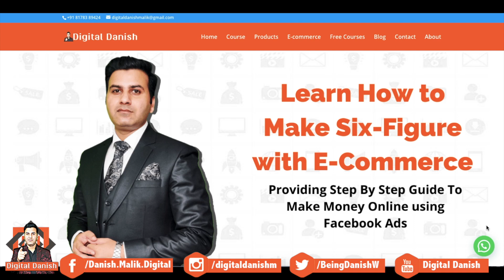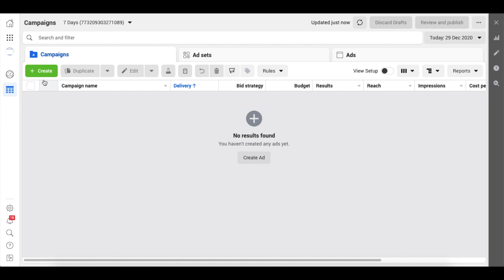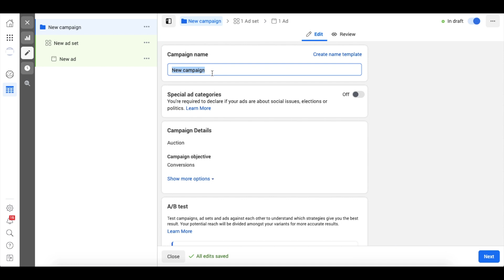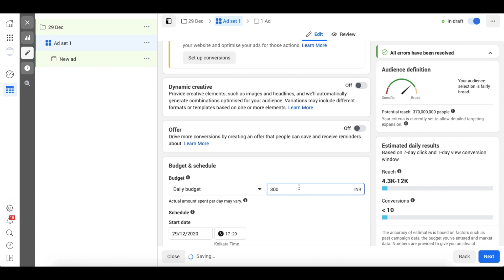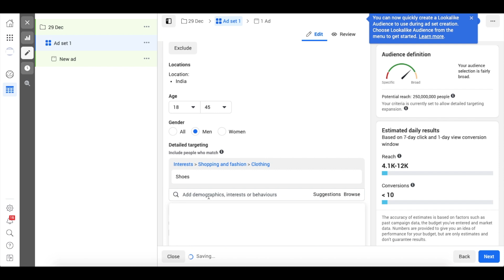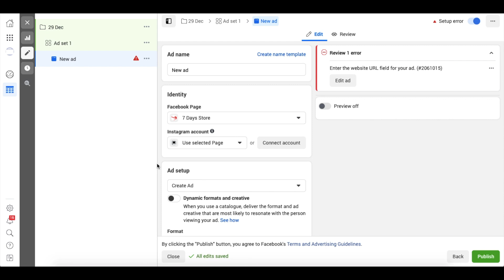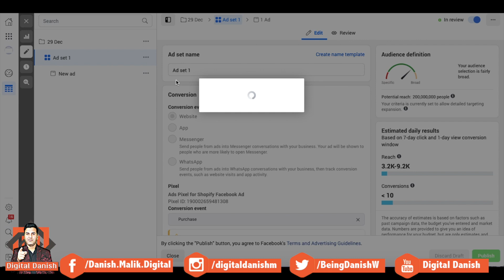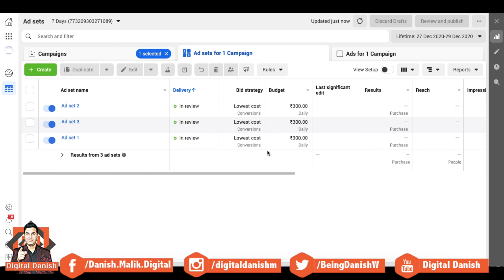Facebook Ads Tutorial Shopify Dropshipping For Beginner Strategy Hindi - Digital Danish